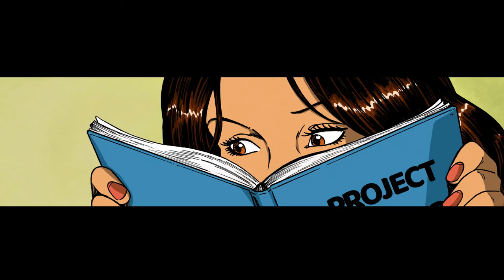INKED: AFTERCARE - Neymar Jr Comics